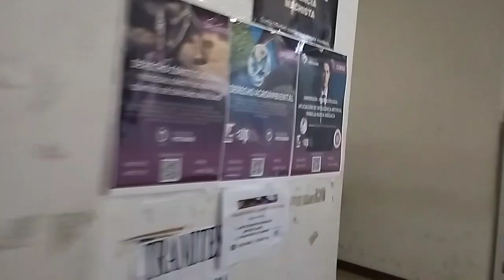CASO DARLA ESTÁ SIENDO ANALIZADO EN LA SALA DE AUDITORÍA DEL JUZGADO 2